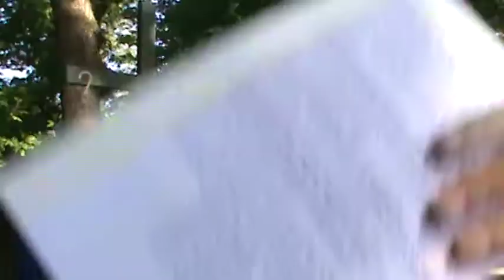7/16/2017 - Sussex United Methodist Church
Index of Video (Click "Show More" below for full index):
Call to Worship - 4:40
Hymn "This Little Light of Mine" (#585) - 5:09
Opening Prayer - 6:40
Scripture Reading - 7:06
Hymn "In the Garden" (#314) - 9:19
Sermon ("The Crazy Farmer") - 16:37
Hymn "Do, Lord, Remember Me" (#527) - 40:23
Benediction - 41:53

Sunday Service - 16 July 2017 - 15 Bank Street, Sussex, NJ

Rev. Dan's Online Column: SussexUnitedMethodist.blogspot.com